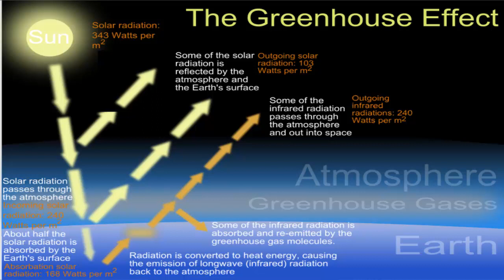Green House Effect (In Hindi)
greenhouse effect and global warming